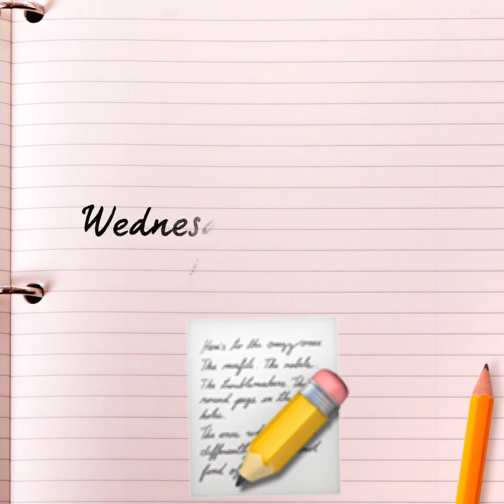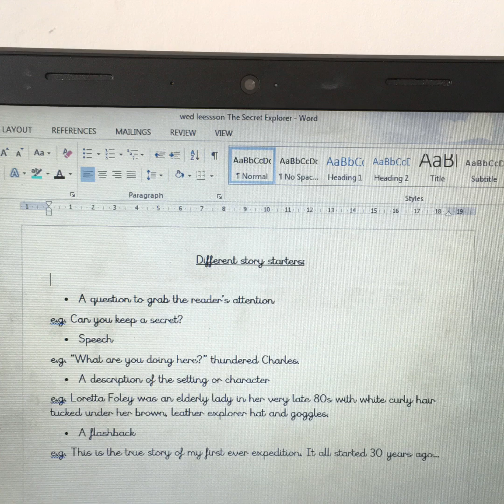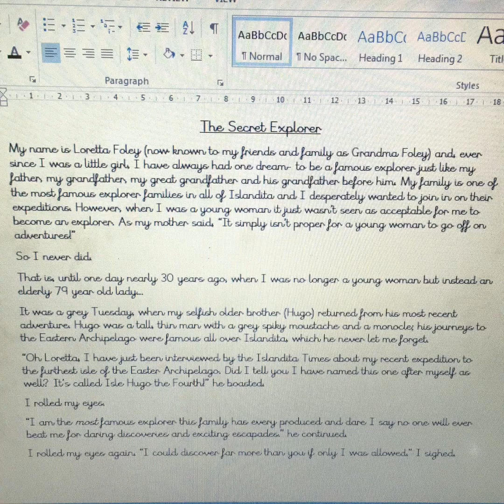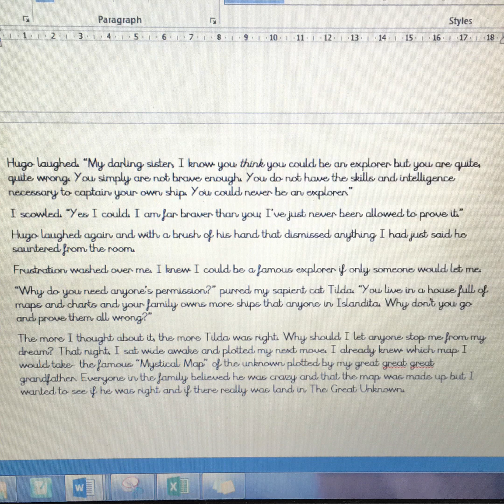Wednesday 1st April- English